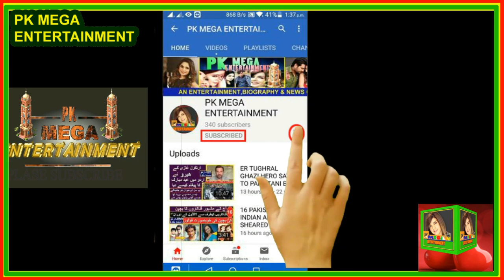Pakistani Actress Jo Cancer Ki Waja Sey Ab Hamare Sath Nahi Rahe | PK MEGA ENTERTAINMENT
90s ke woh actor or actress jo cancer or dosri bimariyon ke tehat ab hamare sath nahi hain or wafat paa chukey hain, allah unke darajat buland farmaye, Ameen .

INTERDUCING SONG/VIDEO:

COPY RIGHTS BY:
01 Music in this video

02 Music in this video
(NCM)
Song
Malibu | Drake Type Beat
Artist
LWilliamsBeats

SONG